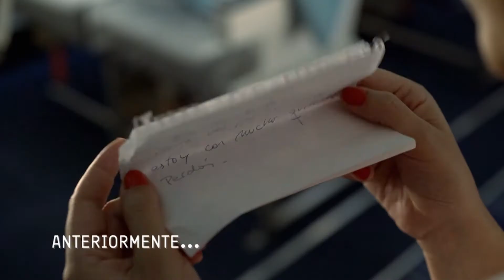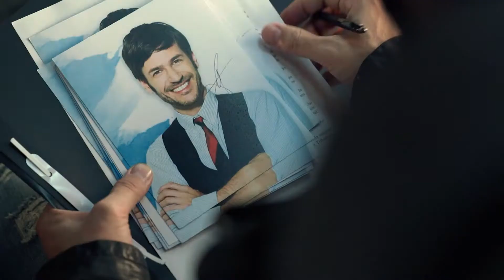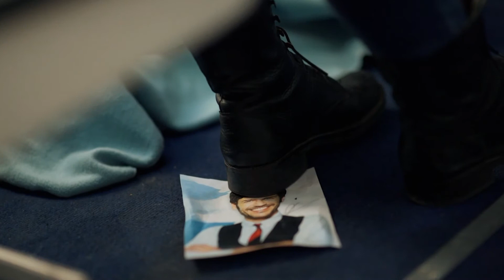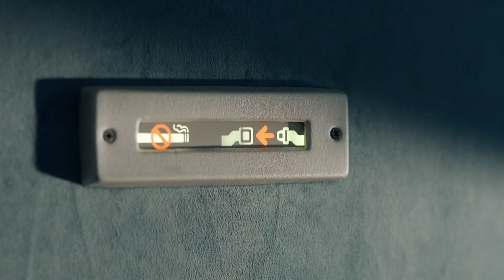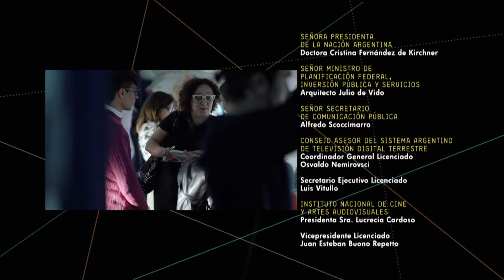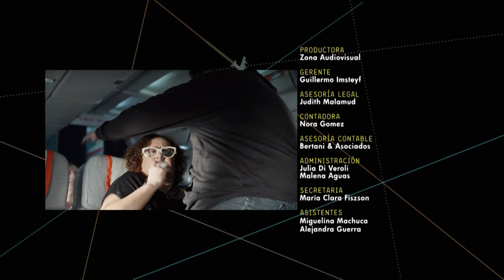Episodio 06: Famoso - En Viaje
Arturo Fernández hace seis meses que protagoniza las aventuras de Súper H, un superhéroe que trata de superar cualquier situación que se le presenta sin ningún superpoder. Arturo quiere dejar el personaje pero su representante no lo deja.

Meche es una azafata de una empresa de aviación que, junto a sus compañeros de tripulación, vive más en el aire que en la tierra. En las largas horas de vuelos internacionales se cruza con personajes e historias desopilantes que le despiertan gran curiosidad.

Elenco General: Mora Recalde, Jimena Anganuzzi, Malena Guinzburg, Santiago Giralt, Diego Gentile, Arturo Bonin, Camila Vallejos, Carlos Portaluppi, Chunchuna Villafañe. Con Mercedes Funes, Victoria Carreras, Martín Slipak, Leo García, Felipe Colombo, Nicolás Condito y Javier Drolas.

Director: Gabriel Lichtmann

Guionistas: Pablo Lago y Sol Levinton